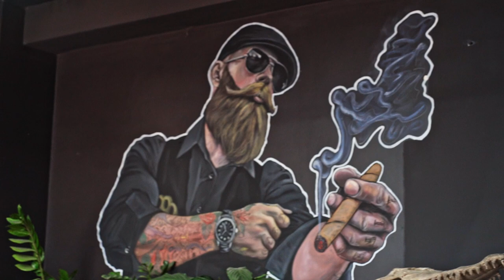EPIC B ROLL | Barbershop CINEMATIC | Sony A7III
Hey, everyone! I recently shot a cinematic B-roll video in a local barbershop.
Whole video was shot on a Sony A7III with Sony 24-70mm f4 and Sony 85mm f1.8 lenses. The whole shoot took about 2 hours total.

Here's the results, hope you like it!

If you enjoyed this B-roll video,

Comment if you have any suggestions regarding this video or what you would like to see in the future.